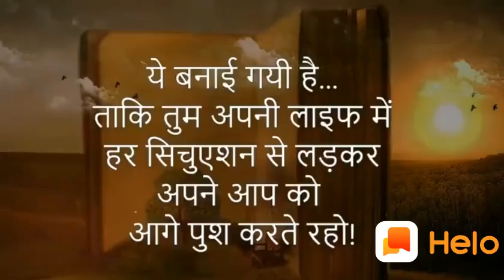मकसद के लिए पढ़ो